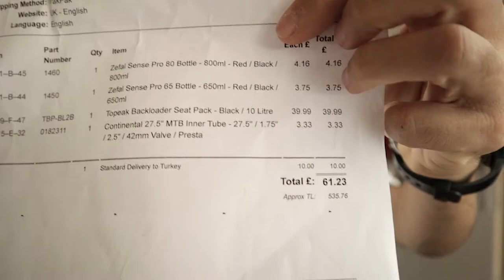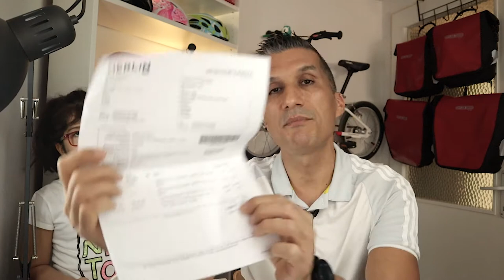Yurt Dışı Sitelerden Ürün Almak Mantıklı Mı? Merlin Cycles Alışverişi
Merhabalar, yeni bir bölüme daha hoş geldin,

Bu video 'da yurt dışından satın aldığım;
-TOPEAK 10 LİTRE SELE ALTI ÇANTA
-2 ADET ZEFAL SULUK
-1 ADET İÇ LASTİK
için ne kadar ödeme yaptım. Bana fiyat avantajı sağladı mı? Onu anlatıyorum. Keyifli seyirler.

2021 gelmeden kanalın 1000 abone olmasını ve daha fazla kişiye ulaşmasını istiyorum, bunun için eğer videoyu beğendiyseniz ve kanala abone değilseniz abone olarak, abone iseniz de paylaşarak destek olursanız çok sevinirim.

Başka bir hikayede tekrar görüşmek üzere...

*Canon m50 + 15-45 stm kit lens